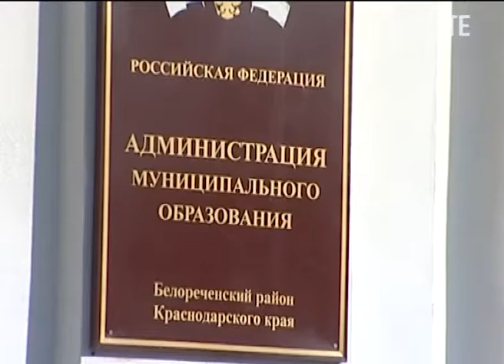Общественные палаты должны появиться в каждом районе Кубани. Новости Сочи Эфкате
С таким предложением выступил Вениамин Кондратьев. Озвучил его глава региона на пленарном заседании общественной палаты края.
Сочи. Новости.
Телеканал Эфкате.